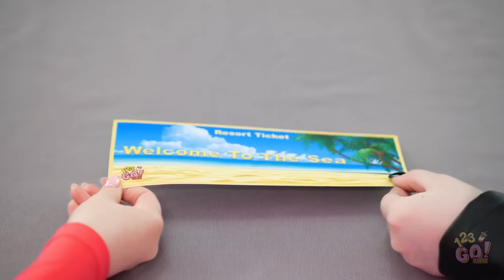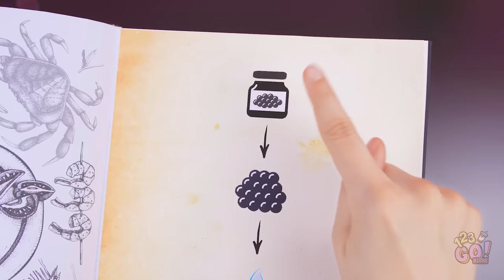BLACK VS PINK BATTLE! || Chocolate Fondue Face-Off: Bold Black VS Pretty Pink by 123 GO! FOOD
Dive into the ultimate color showdown with our Black VS Pink Chocolate Fondue challenge! Whether you're indulging solo or sharing this delectable experience with friends, it's a taste adventure you won't forget.Don't miss out on more delicious challenges—hit that subscribe button and join the 123GO! FOOD family!